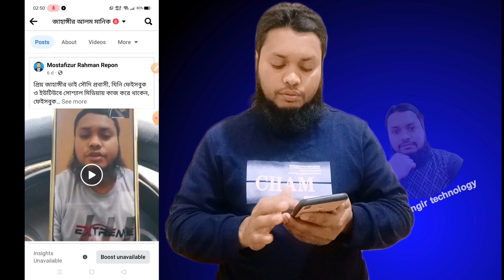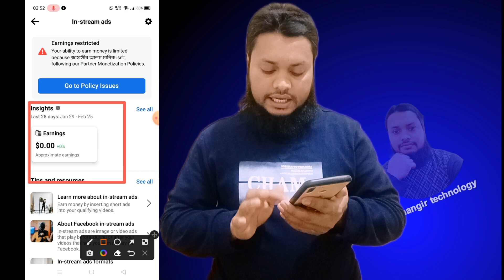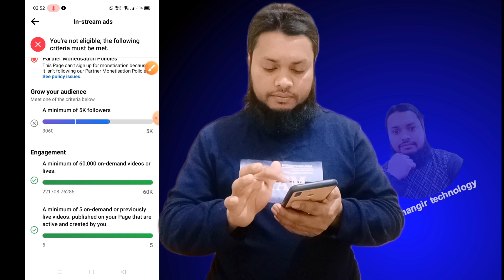Reels video ওয়াচ টাইম দিয়ে In stream ads monetization চালু হবে কি Facebook Monetization Monetization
রিলস ভিডিওর ওয়াচ টাইম দিয়ে ফেসবুক প্রোফাইল মনিটাইজেশন অন করে ইনকাম করুন Reels video এর ওয়াচ টাইম দিয়ে In stream ads monetization চালু হবে কি
Facebook Monetization
Monetization Facebook page
Facebook profile monetization Apple reels video @jahangirtechnology1